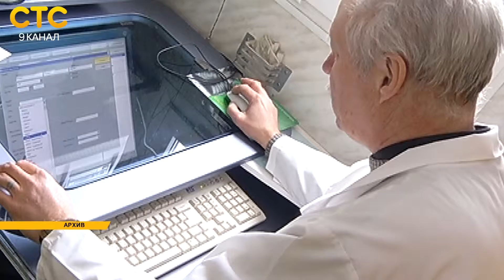Дайджест 21 08